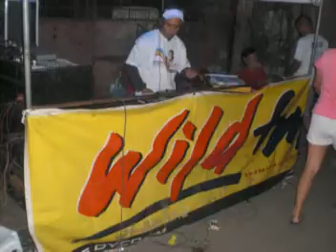the time-black eyed peas ( dj jamstyler remix 2011 )